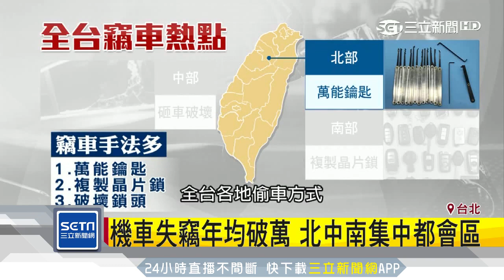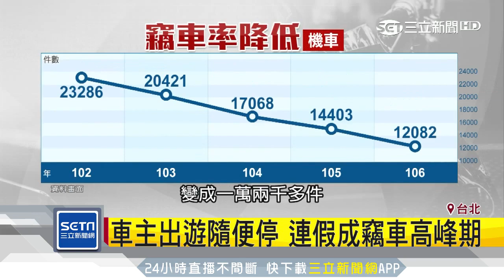暑假竊車率飆高 踢爆北中南手法｜三立新聞台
汽機車不論停在市內戶外，都有失竊風險，偷車賊與時俱進，短短1、2分鐘就破解高科技車鎖，雖然車商一再推出電子鎖、晶片鎖，保全系統進化，但依然防不勝防；警方分析竊車案件最常發生在凌晨12點到6點，其中暑期跟春節連假更是高峰期，因為車主開到不熟悉的地方，可能疏於防護，讓竊賊有機可趁。◎觀看【三立即時新聞】最新訊息搶先看：